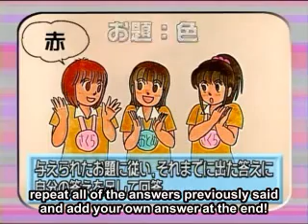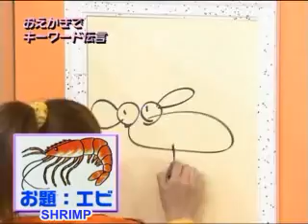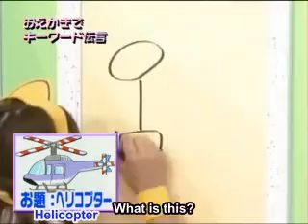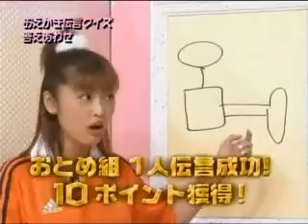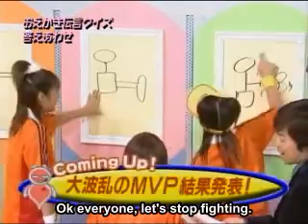モーニング娘。On FUN Segment 2003-11-21